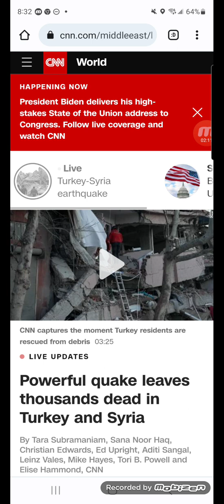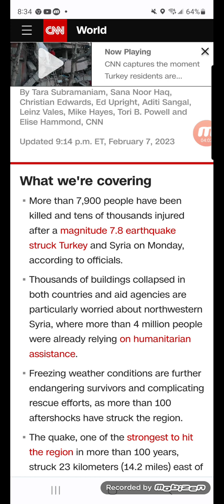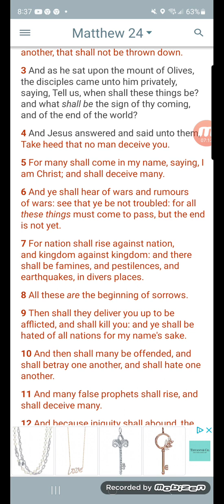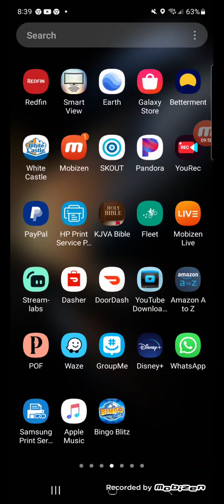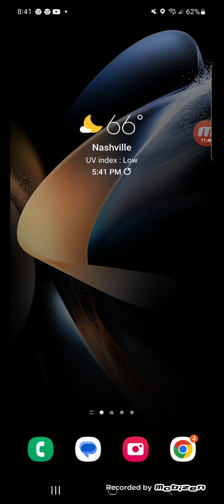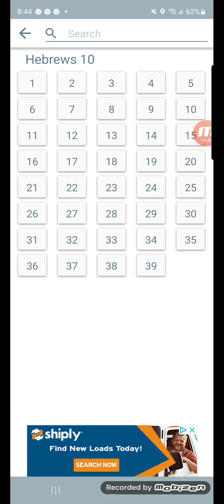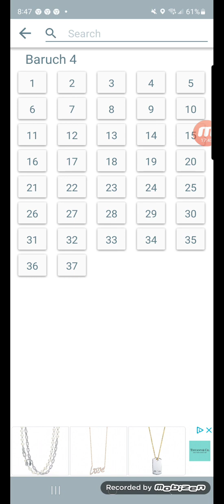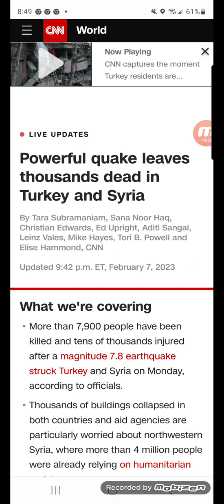Powerful Earthquake in Turkey 🇹🇷 and Syria 🇸🇾